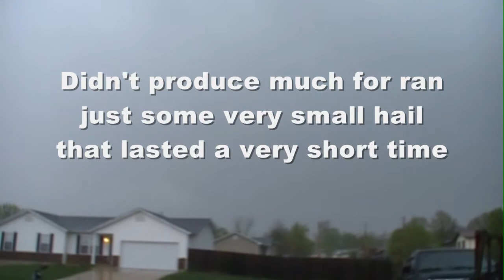Quick Storm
Just a quick storm that I thought was gonna be awesome but instead wasn't at all.